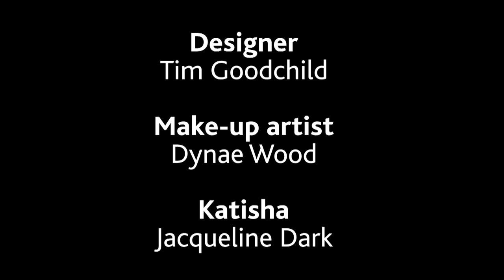The Mikado Makeup Transformation - Jacqueline Dark becomes Katisha.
This exclusive backstage video looks at how Opera Australia's Jacqueline Dark is transformed into the intimidating Katisha for the 2011 production of The Mikado at the Arts Centre, Melbourne.
Makeup Artist: Dynae Wood.